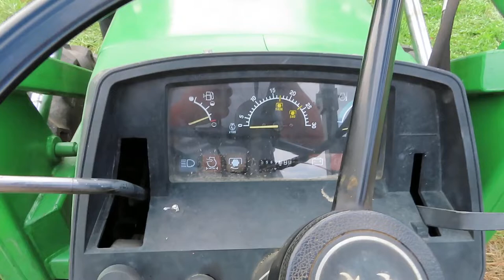JOHN DEERE 5300 For Sale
JOHN DEERE 5300, local consignment, 564 hrs., MFWD, Westendorf loader w/ joystick.  Good rubber.  Tractor starts, runs and operates fine.  We encourage personal inspection prior to bidding.